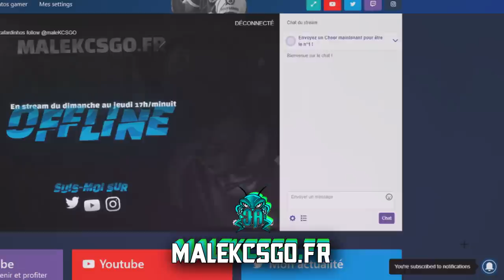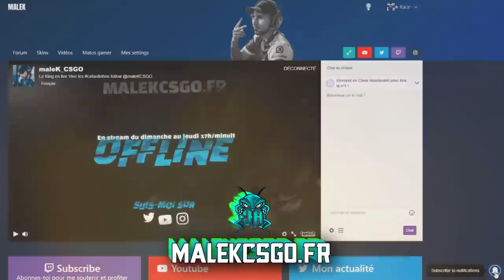GUARDIAN MEILLEUR QUE KENNYS ? [ANALYSE CSGO]